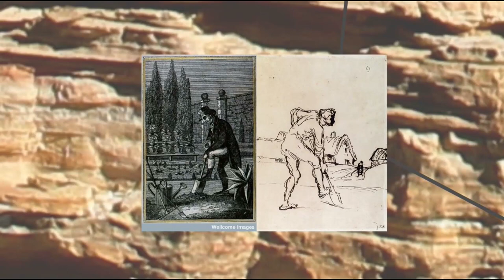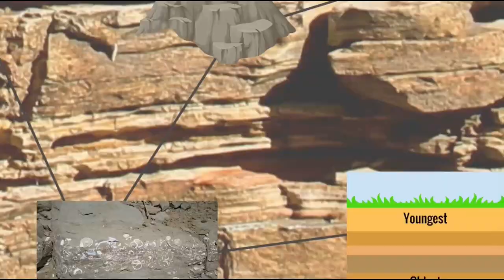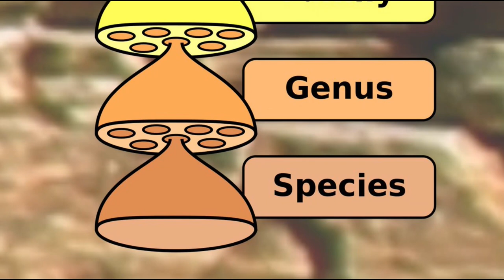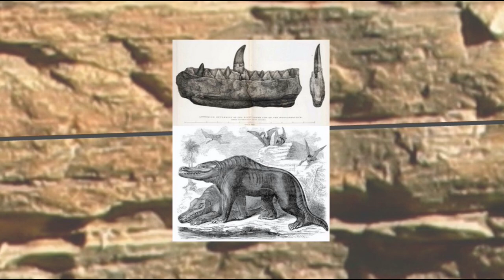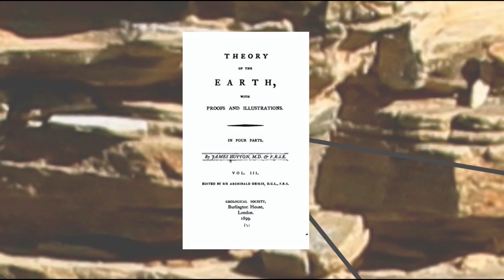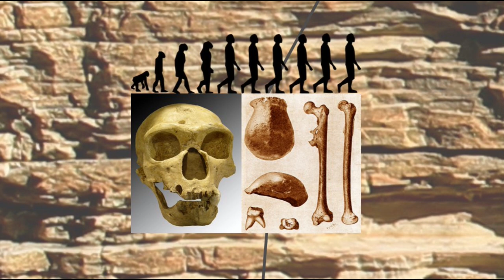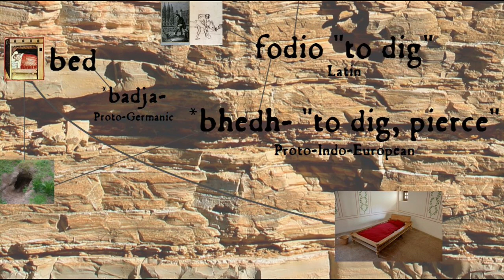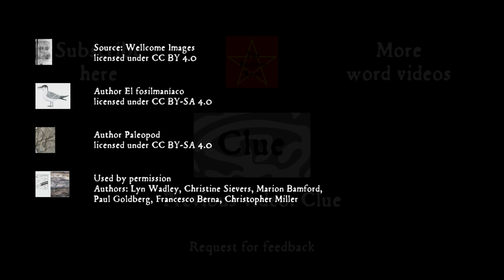Fossil: The Language & History of Paleontology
Digging up the classical roots of the word "fossil", and the origins of palaeontology and geology.